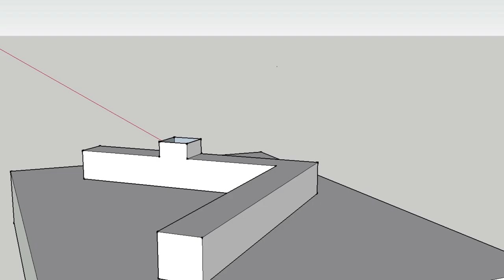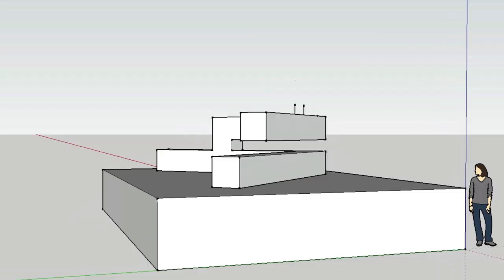Antic Studios 2013 Reel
Antic Studios is a collaboration of performers, artists, and motion graphic designers striving to create a new dimension in live audio-visual entertainment.

Song:
"Can't Hold Us" Featuring Ray Dalton (Big Gigantic Remix)

Footage recorded by:
Steven Dean
Blake Nyquist
Thomas Yim
Max Koehler

Video by Antic Studios